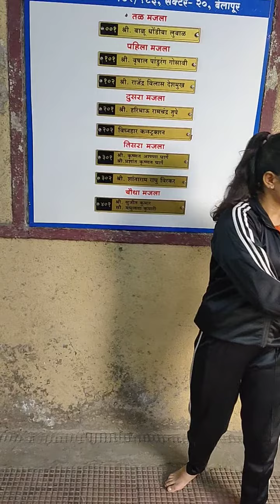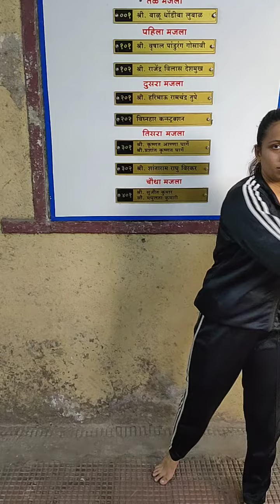State level tournament Certificate Distribution of students of SV BELAPUR.